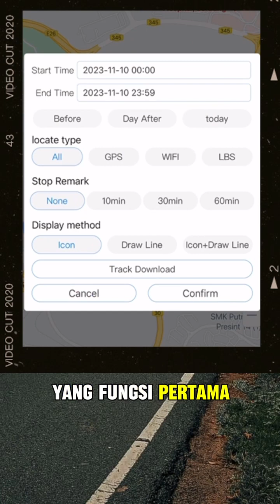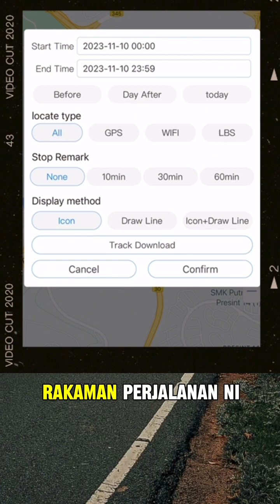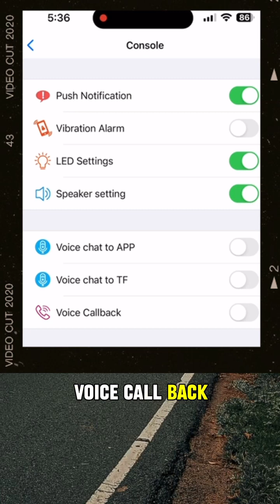Bongkar scand*l pasangan dengan power bank mini